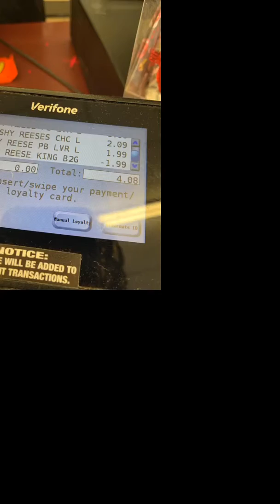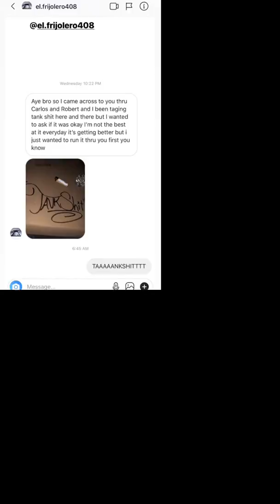TANKSHIT BOX TRUCK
TAAAAANKSHITTTT